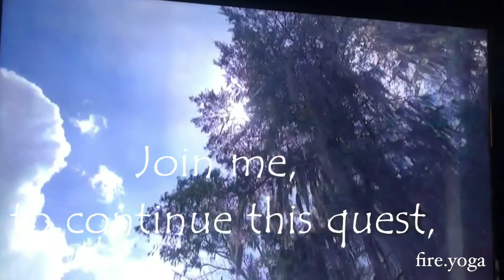Spirituality ..Where?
An invitation to a sanctuary where connection to the land and the self come together.